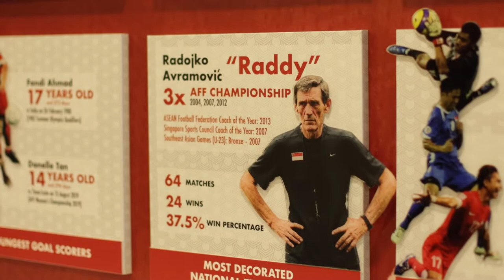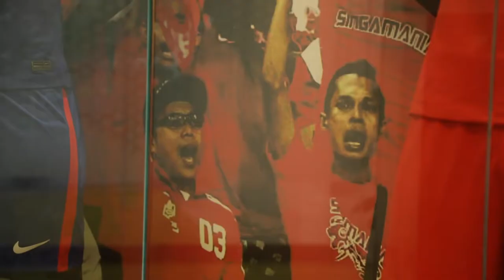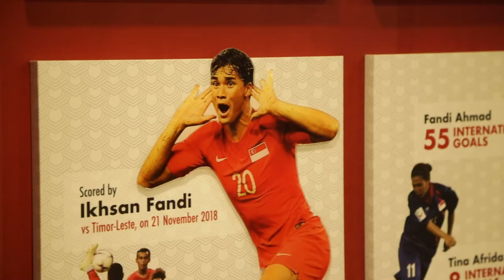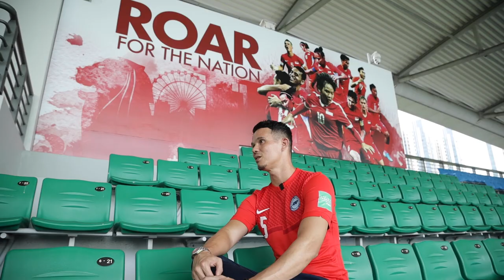Let's Talk About Football With Baihakki Khaizan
We held an exclusive interview with Singapore’s former football player, Baihakki Khaizan. He answered some of our burning questions and we joined him as he reminisced on some of his greatest moments on the field!